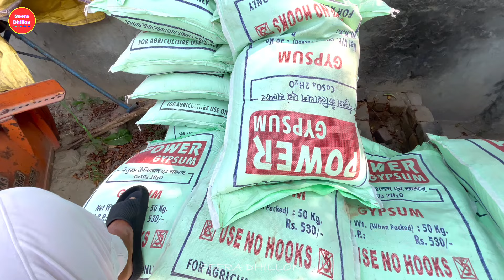ਇਸ ਵਾਰ ਤਾ ਛੁੱਕਾ ਝੋਨਾ ਵੀ ਨਹੀਂ ਖ਼ਰੀਦਦੇ//ਝੋਨਾ ਚੱਕ ਲਿਆ ਮੰਡੀ ਚੋ//SEERA DHILLON